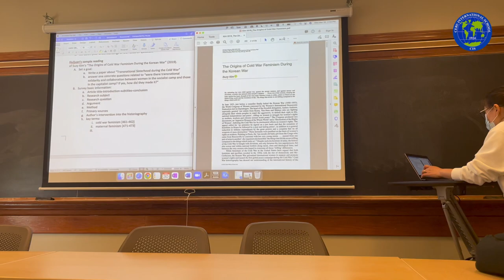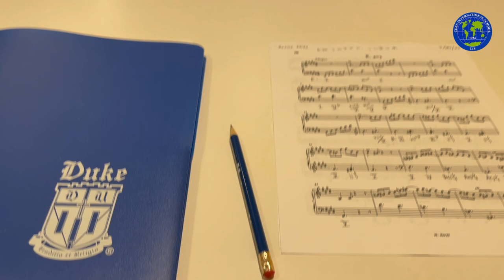A Day in My Life: Axelle in Duke University, USA | Cebu International School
It's time for episode 5 of the "Day in the Life of a CIS Alumni" series! This time, we catch a glimpse of Axelle's journey as a Duke University student in North Carolina, USA 🇺🇸.

Axelle was a recipient of the CIS Academic Scholarship in 2018 and graduated as the Class of 2020 Valedictorian. After receiving multiple scholarship offers from universities around the world, she decided to join Duke on a full ride scholarship! A full ride scholarship is an award that covers all expenses related to university. This includes airfare, tuition, books, fees, room and board, and at times even living costs.

In this series, we follow CISAlumni—currently studying abroad after CIS—navigate their lives on and off campus.

The CIS Academic Scholarship is now open to local Filipino students. to apply!